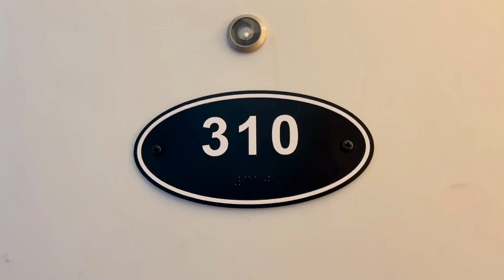The Lofts at Center Street (3 Bedroom - 5 People)